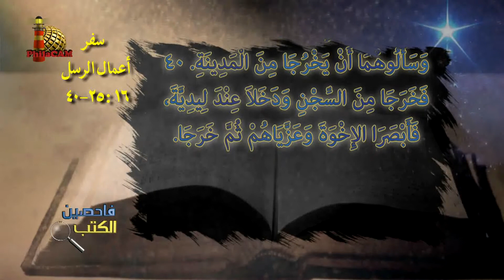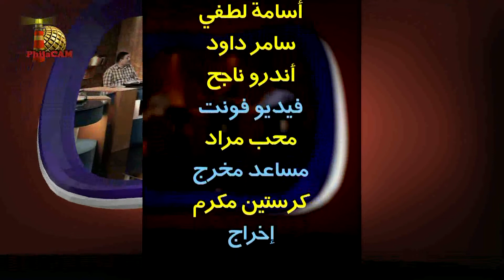برنامج فاحصين الكتب - أعمال الرسل - أصحاح ١٦ - الحلقة ٧٥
برنامج حواري يدرس الكتاب المقدس بطريقة شيقة في سؤال وجواب ..الحلقة رقم ٧٥ والعشرون في سلسلة دراسة سفر أعمال الرسل
في هذه الحلقة يدرس البرنامج أصحاح ١٦ من سفر أعمال الرسل والرحلة التبشيرية الثانية للرسول بولس

0:00 المقدمة
0:39 أقسام أصحاح ١٦ من سفر الأعمال، وبداية الرحلة الثانية لبولس
3:41 مقتطفات عن تيموثاوس
6:38 قراءة في سفر أعمال الرسل ١٦: ١- ١٠
8:26 نشأة تيموثاوس والشهادة عنه، وخروجه للخدمة
12:10 أقنوم الروح القدس هو الذي يحرك للخدمة، وليس الاستحسان
13:37 الكنيسة في فيلبي
16:04 قراءة في سفر أعمال الرسل ١٦: ١١- ١٥
17:20 أول اجتماع في فيلبي، وأول شخصية خلصت في قارة أوربا
25:42 قراءة في سفر أعمال الرسل ١٦: ١٦- ٢٤
27:38 خلاص جارية بها روح عرافة، ثم سجن بولس وسيلا
32:43 قراءة في سفر أعمال الرسل ١٦: ٢٥- ٤٠
35:43 خلاص سجان فيلبي، وفرح في وسط السجن
39:14 نعمة الله تصل إلى الكل وتفتقد الكل وتخلصهم
47:05 الخاتمة

الأخ
الأخ
الأخ
الأخ